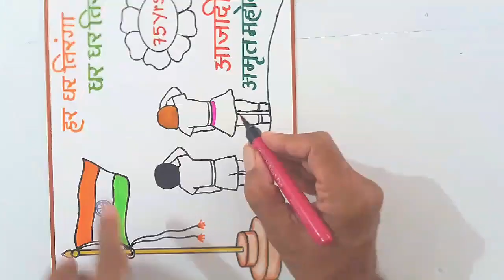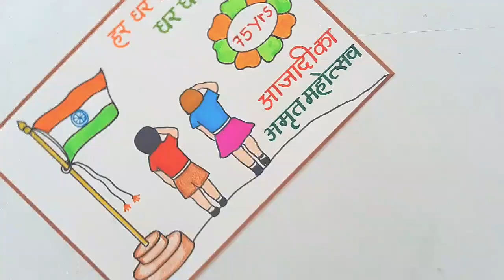हर घर तिरंगा पोस्टर ड्राइंग आईडिया//Har Ghar Tiranga Chart Drawing//How to Draw Har Ghar Tiranga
हर घर तिरंगा पोस्टर ड्राइंग आईडिया फोर स्टूडेंट्स
हर घर तिरंगा चित्र बनाना सीखें
कैसे बनाये हर घर तिरंगा पोस्टर
Har Ghar Tiranga,Ghar Ghar Tiranga picture